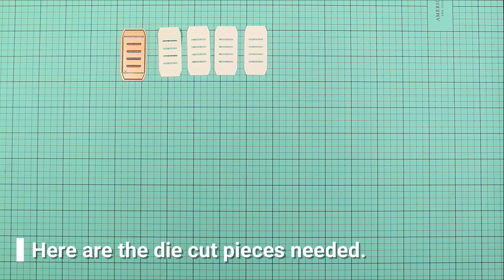Spellbinders October 2020 Amazing Paper Grace Die of the Month – Pop Up 3D Vignette Camera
October 2020 Amazing Paper Grace Die of the Month is here! Designed by @beccastamps from Amazing Paper Grace this "Pop Up 3D Vignette Camera" die set features 16 dies

For those who want to join multiple clubs to bundle and save, we offer Value Clubs and VIP Value Clubs. VIP Value Clubs offer members the most value and savings + members will periodically get BONUS Deals and Gifts